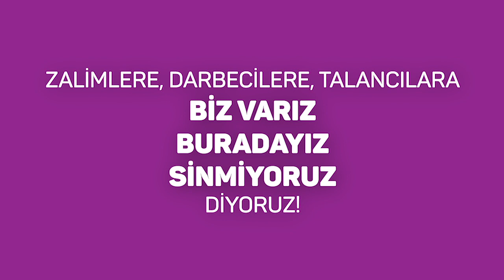Sokaktaki direnişi her akşam saat 20:00’de ses ve gürültü eylemiyle büyütüyoruz.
Susmuyoruz, durmuyoruz, itaat etmiyoruz. Darbeciler gidene kadar kesintisiz mücadeleyi sürdürüyoruz. Bulunduğumuz her yerde, sokaktaki direnişi her akşam saat 20:00’de ses ve gürültü eylemiyle büyütüyoruz.